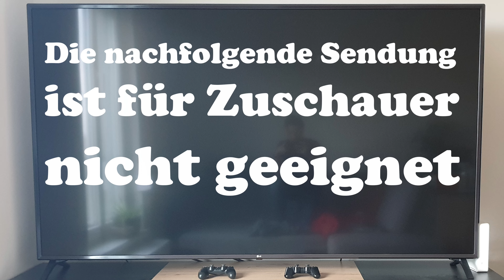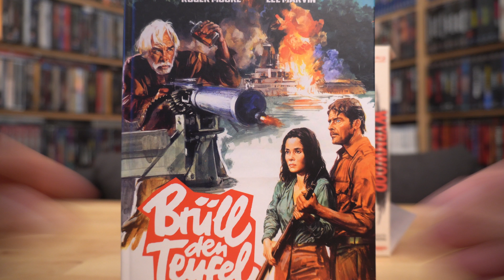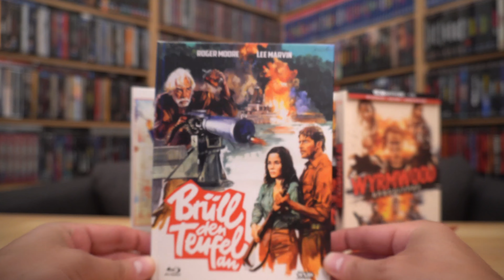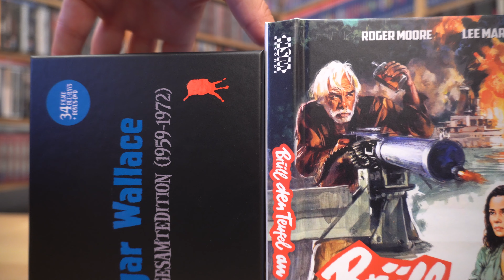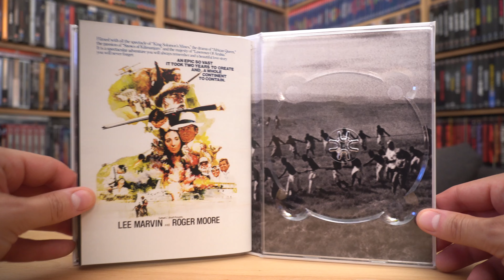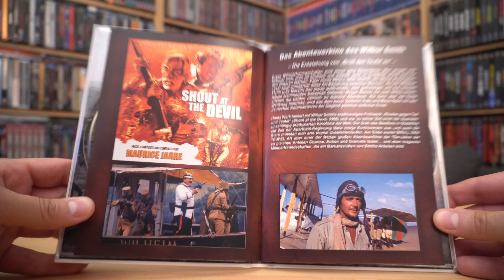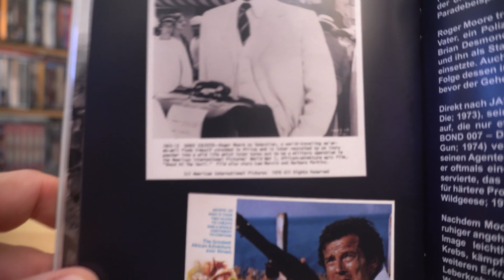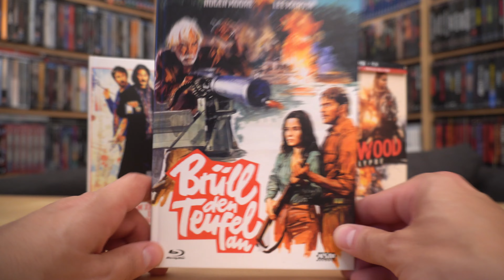BRÜLL DEN TEUFEL AN (AT Blu-ray Mediabook Cover D) / Zockis Sammelsurium Nr. 3387